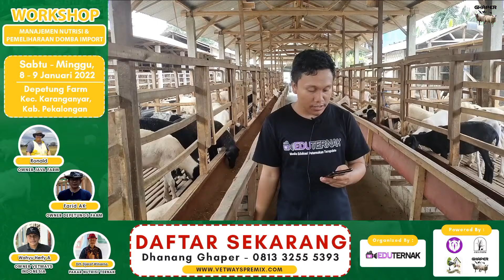Cara Ampuh Mengatasi dan Mencegah TERNAK DOMBA STRES | CaraTernakGhaper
Ternak DOMBA anda Strees?
ketahui dulu apa penyebab domba kita stres
penyebab Domba Stres Bisa dikarenakan karena perpindahan kandang, perjalanan jauh domba saat pengiriman, karena potong bulu domba, karena perubahan cuaca, juga bisa kare perubahan pola pakan doma yang mendadak. juga untuk minum domba.

bagaimana vcara pencegahan dan solusinya.
video ini akan menjawab semua permasalahan ternak domba.
selamat menyaksikan.

Supported by :
IG Ghaper Screenprinting

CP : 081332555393